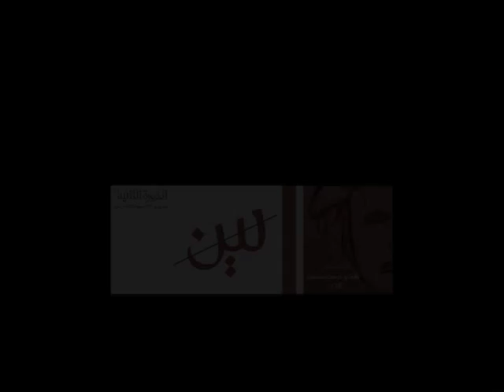محمد الضبع - ملتقى سين الدورة الثانية 2013